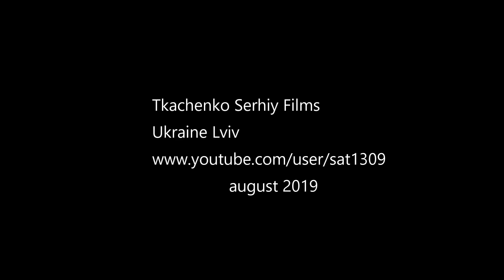Дельфінарій "Оскар" феєричне шоу м. Трускавець, серпень 2019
Розважально-оздоровчий комплекс з дельфінами «Оскар» у мальовничому курорті Трускавець є єдиним закладом такого типу у Західній Україні. Його офіційне відкриття датується 31 жовтня 2015 року та попри короткий термін існування, дельфінарій став справжньою родзинкою цієї здравниці, а дельфіни та морські котики – улюбленцями всього регіону, і не тільки. Адже феєричні шоу з морськими жителями, доступне спілкування з ссавцями, плавання із ними – нікого не залишать байдужим.